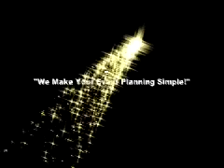Fire Dancer Fire Performer Fire Eater Los Angeles